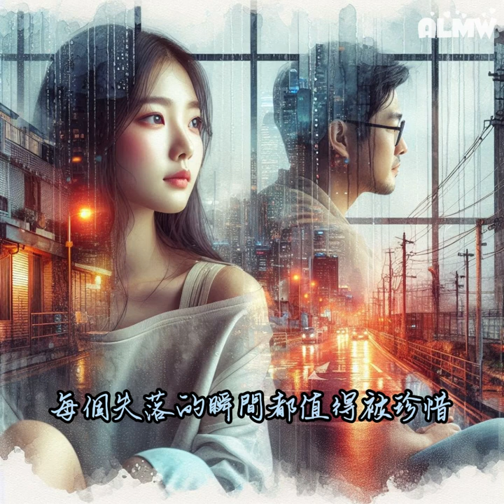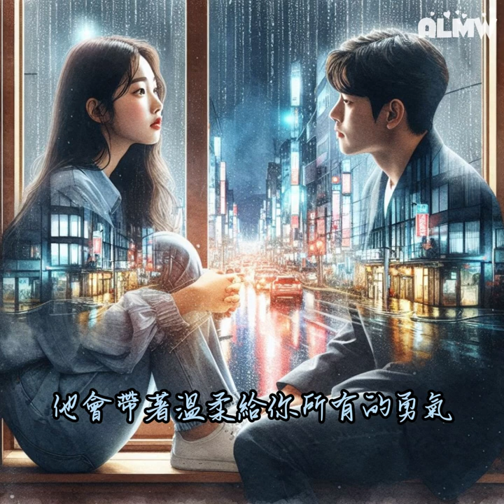🎹 《最好的人來晚一點 》『愛情從不需要急著開始 , 讓所有錯過都變成風景 』現代城市愛情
歌曲:   【最好的人來晚一點】
演出者:  Suno
Lyric : Alcina

總以為愛情應該來得剛剛好
在那每個孤單的午夜裡燃燒
看著時光輕輕流過手指尖
但我相信最好的人會來得晚一點

最好的人來晚一點，沒關係
當所有風雨都變成了回憶
每個失落的瞬間，都值得被珍惜
他會帶著溫柔，給你所有的勇氣

走過那些曾經心碎的場景
才懂得愛是什麼模樣的風景
或許在下一個轉角遇見你
讓等待不再只是漫長的孤寂

(愛情)從不需要急著開始
讓所有錯過都變成風景
你終究會遇見那個人
來得剛剛好，不會再離去

他會陪你走完，這一生的旅行